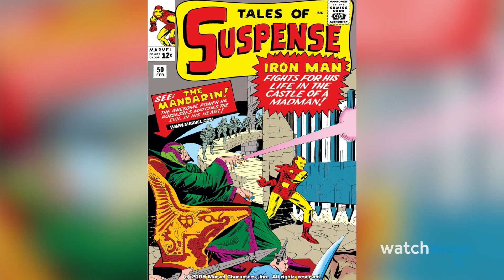ТОП 10 Главных Отличий Фильмов Марвел От Комиксов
Марвел никогда не боялись отходить от исходников. В этой подборке мы собрали все возможные изменения в киновселенной Марвел, которые расходятся с комиксами. В топ попали Алкоголизм Тони Старка, Мандарин, Мотивация Таноса и многое другое! Какое изменение коснулось вас больше всего? Дайте нам знать об этом в комментариях!